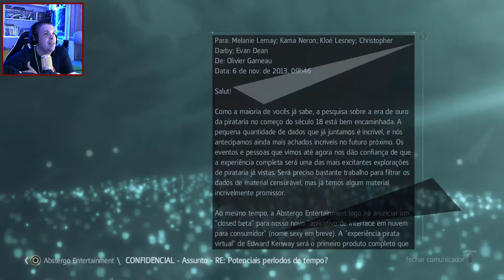[ASSASSIN'S CREED BLACK FLAG] #21° EPISÓDIO ... O CERCO DE CHARLES TOWNE! (gravado em PS5)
Salve Galera!!!
►Barba negra e Edward Kenwat fecham o cerco na procura de remédios para a cura da praga misteriosa que se formou em Nassau...um Capitão Britânico obtem tal recurso mas se nega a fornecer... hora de visita-lo!